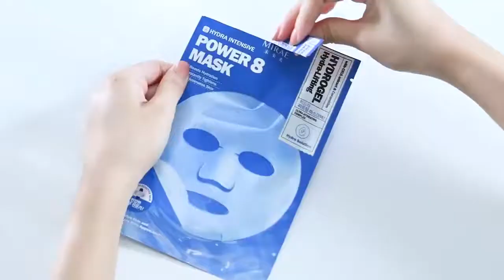肌膚水分８分鐘馬上飆升🆙連毛孔都變得很細緻，美肌感太驚人～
美麗佳人 Marie Claire Taiwan 編輯大推❗
敷面膜前的保濕度只有32.2%，敷完未來美POWER8超導微晶面膜後，保濕度直衝81.9%，肌膚充滿彈性，連毛孔都變得很細緻，美肌感太驚人，不推不行，大家快點用起來啊